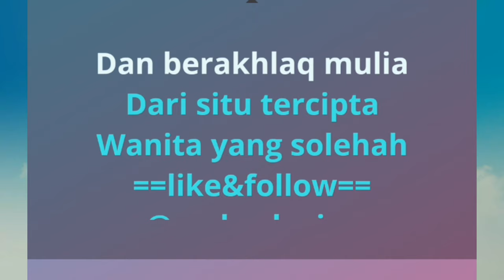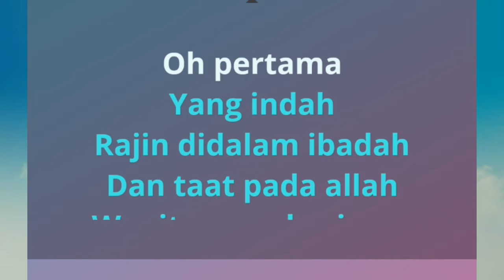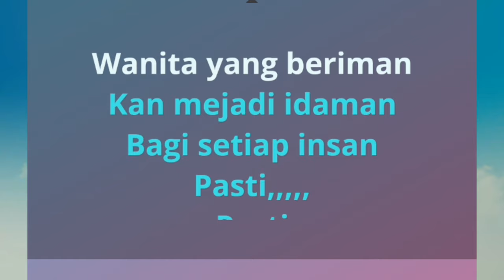MUSIK KARAOKE QASIDAH WANITA SHOLEHAH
konten musik ini di buat untuk hiburan,untuk mereka yang suka mendengar dan berkaroke lagu lagu qasidah

Lirik lagu tertera di video dengan teks bergerak,dan akan memudahkan kalian semua untuk menyanyi dengan memakai musik di channel ini

Judul lagu ; wanita sholeha
Edting video ; admin Televisi kampung